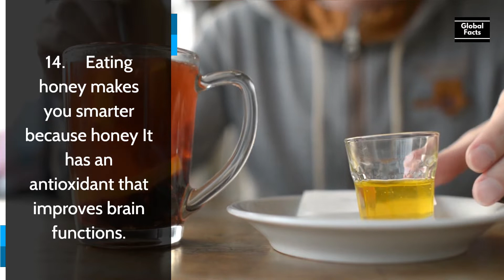17 Interesting Facts About Bees | Global Facts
17 Interesting Facts About Bees | Global Facts